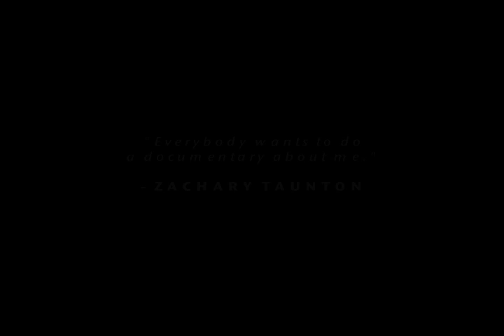Zachary T: The Documentary - Part 1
Zachary T stars as his talented self in what may very well be the most eagerly anticipated tale in all documentary history. The result, according to the "social society," has an impact "...like you couldn't even think of." Rated PG for violent neck snapping and epic umbrella battle sequences. Part 2 completes the full video. (2007)